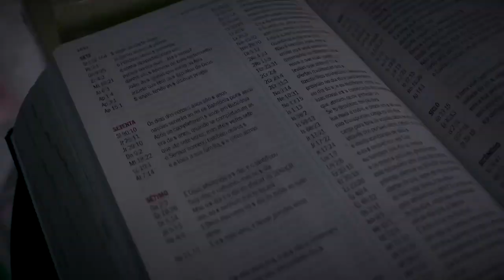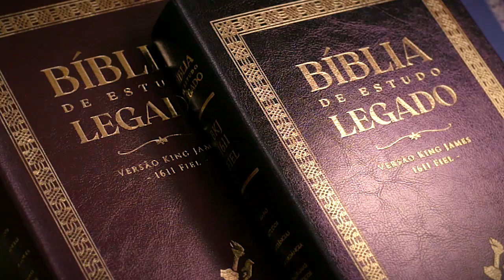(457) - IAGE ESCOLA - QUEM SÃO OS COORDENADORES PARA 2023.1 ?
Doações..